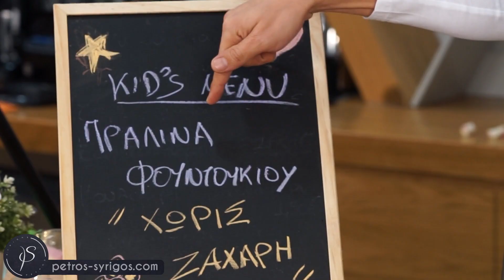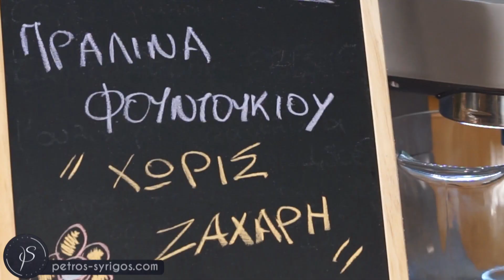Πέτρος Συρίγος - Παιδική πραλίνα φουντουκιού χωρίς ζάχαρη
ΣΥΣΤΑΤΙΚΑ
250γρ. φουντούκια ψημένα
70γρ. ζάχαρη καρύδας
20γρ. κακάο σκόνη
1 κ.γλ. βανίλια
2 πρέζες αλάτι
2 κ.σ λάδι καρύδας

ΕΚΤΕΛΕΣΗ
Ψήνουμε για λίγο τα φουντούκια στο φούρνο, ώστε να είναι ζεστά.
Μόλις είναι έτοιμα τα βάζουμε στο multi και χτυπάμε μέχρι να γίνουν μια ομοιόμορφη πάστα. Η θερμότητα βοηθάει στο να θρυμματιστούν εύκολα και ομοιόμορφα.
Κατόπιν, προσθέτουμε τη ζάχαρη καρύδας, το κακάο, το αλάτι, τη βανίλια και το λάδι καρύδας, φροντίζοντας να έχει ενσωματωθεί στην πάστα κάθε υλικό πριν προσθέσουμε το επόμενο.
Η πραλίνα μας είναι έτοιμη! Απολαμβάνουμε αμέσως ή αποθηκεύουμε σε ένα βαζάκι (εντός ή εκτός ψυγείου).